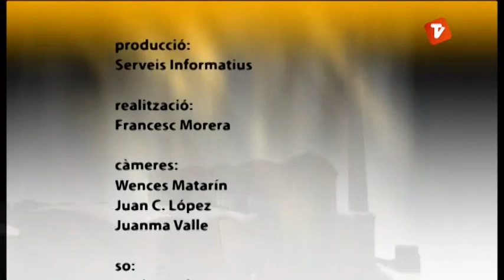Manel Pérez a la Ciutat a fons de Canal Terrassa Vallès dimecres 11-06-2014